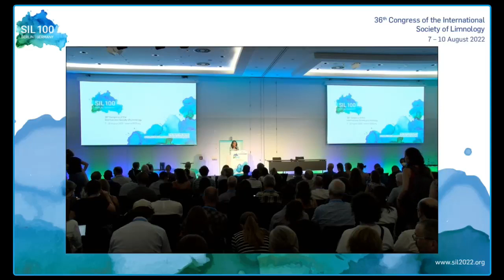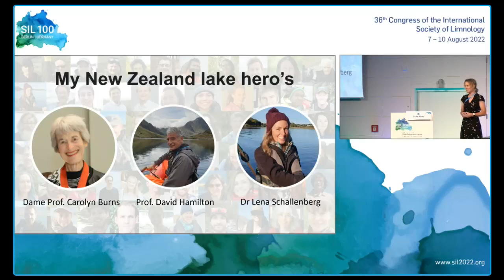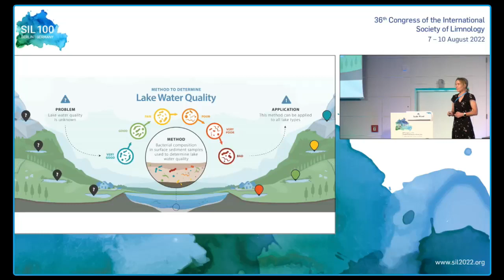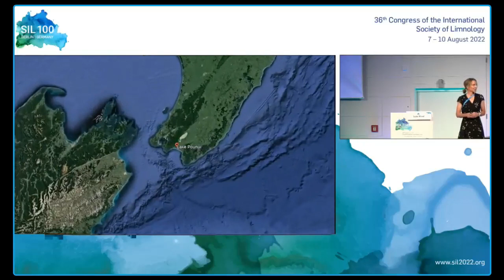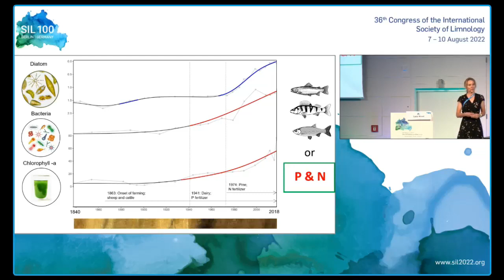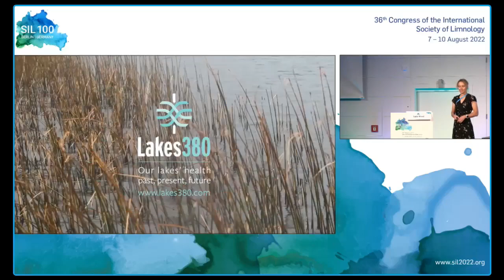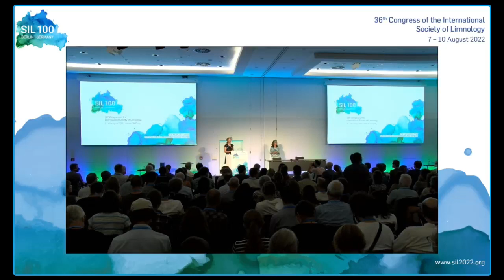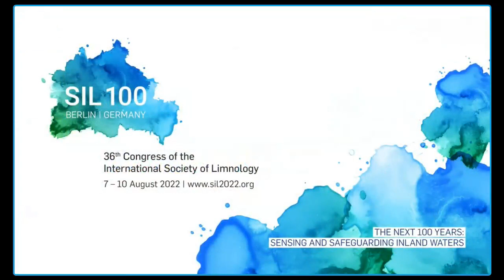Searching for answers in the mud - unearthing the history of lakes in Aotearoa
KILHAM MEMORIAL LECTURE by Susie Wood
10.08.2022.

Susie Wood is a freshwater scientist and molecular ecologist based at the Cawthron Institute in Nelson, New Zealand. Her research is multidisciplinary and integrative, with the overarching goal of improving knowledge on freshwater ecosystems. It spans three broad areas: (i) toxic cyanobacteria dynamics in freshwater systems (both planktonic in lakes and benthic in rivers), (ii) the development and application of molecular techniques to monitor and understand aquatic systems, and (iii) integrating cutting edge techniques with more traditional paleolimnological approaches to guide future lake management and restoration.

Wood is the co-programme leader of a large project funded in 2017 known as “Our lakes’ health: past, present future” The team is obtaining a nationwide overview of health for about 10% of New Zealand’s lakes using paleo-environmental reconstructions. The team is using sediment coring, novel proxy analyses (environmental DNA, high-resolution core scanning), geochronology and Mâtauranga Mâori (indigenous knowledge) to reconstruct water quality and lake health over the past 1000 years and provide a richer understanding of the value of New Zealand’s lakes.